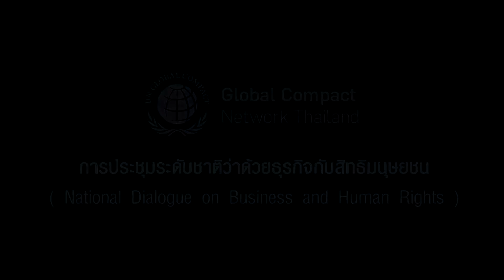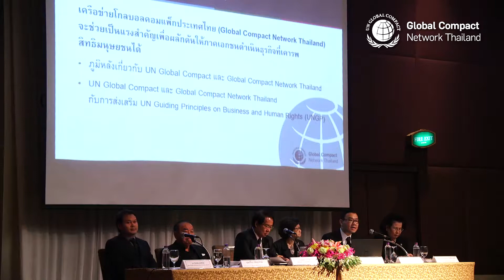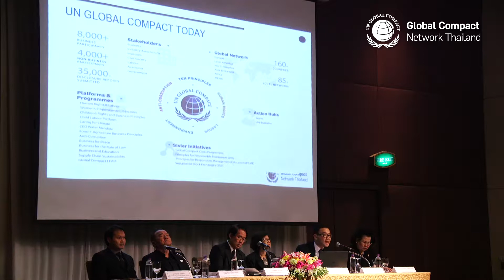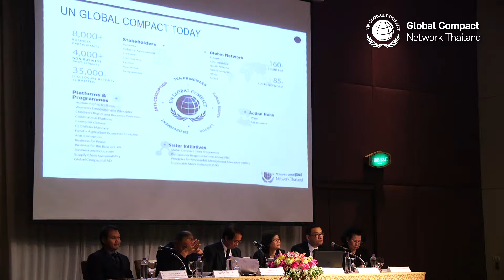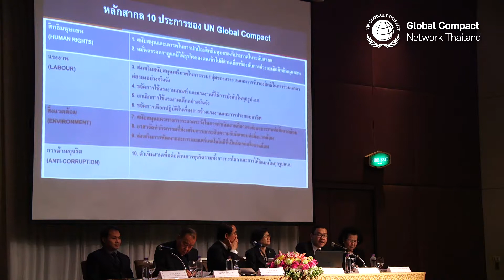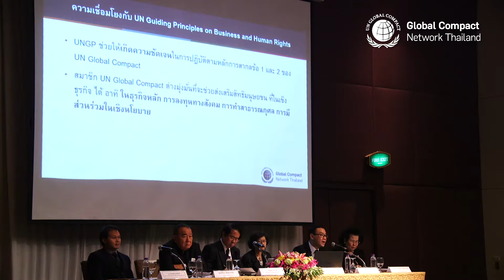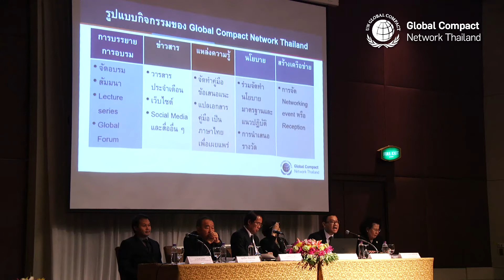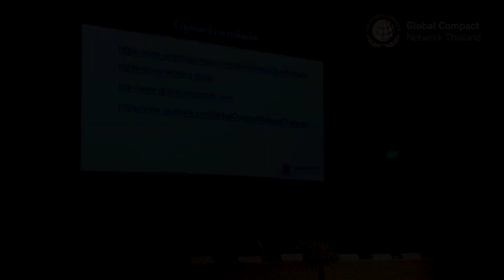ดร.เนติธร ประดิษฐ์สาร : การดำเนินงานตามหลัก UNGP ในประเทศไทย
กรมคุ้มครองสิทธิและเสรีภาพ กระทรวงยุติธรรม ร่วมกับ ผู้แทนไทยในคณะกรรมการธิการระหว่างรัฐบาลอาเซียนว่าด้วยสิทธิมนุษยชน (AICHR) และเครือข่ายโกลบอล คอมแพ็ก ประเทศไทย (GCNT) จัดประชุมระดับชาติว่าด้วย "ธุรกิจกับสิทธิมนุษยชน"